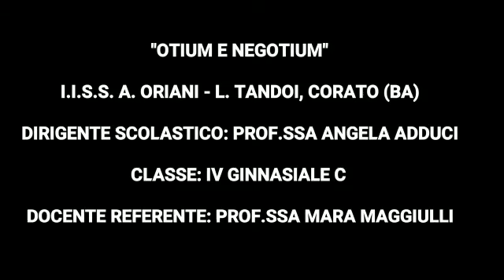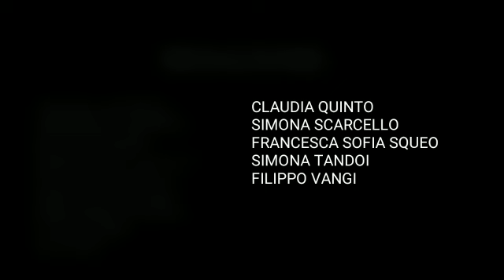OTIUM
[LATINEvideo019] IC Classico, IISS "Oriani - Tandoi" (Corato, BA), Prof.ssa Mara Maggiulli